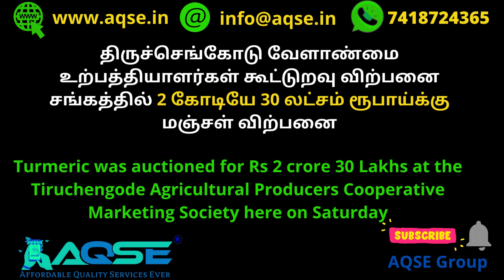2 கோடியே 30 லட்சம் ரூபாய்க்கு மஞ்சள் விற்பனை | திருச்செங்கோடு செய்திகள் | Turmeric Price Reportn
இன்றைய மஞ்சள் விலை நிலவரம் | Today Turmeric Rate | हल्दी कीमत आज | ಅರಿಶಿನ ಬೆಲೆ ಇಂದು | నేడు పసుపు ధర | Spices Market News

நாமக்கல் மாவட்டத்தில் உள்ள திருச்செங்கோடு கூட்டுறவு வேளாண்மை சங்கத்தில் இந்தவாரம் நடந்த மஞ்சள் ஏலத்தில் 5700 மூட்டைகள் மஞ்சள் விற்பனையானது .

Totally 5700 Bags Turmeric sold in Weekly auction held at Tiruchengode Agricultural Producers Cooperative Society This Week located in Namakkal District

திருச்செங்கோடு வேளாண்மை உற்பத்தியாளர்கள் கூட்டுறவு விற்பனை சங்கத்தில் 2 கோடியே 30 லட்சம் ரூபாய்க்கு மஞ்சள் விற்பனை

Turmeric was auctioned for Rs 2 crore 30 Lakhs at the Tiruchengode Agricultural Producers Cooperative Marketing Society here on Saturday

திருச்செங்கோட்டில் நடந்த மஞ்சள் ஏலம்
திருச்செங்கோட்டில் மஞ்சள் விற்பனை
திருச்செங்கோடு மஞ்சள் விலை

Turmeric Rate Today@AQSEGroup

AQSE Group
Onida Smart TV Available at Wholesale Price